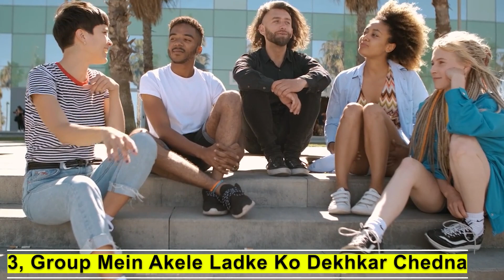छोटी लड़कियों की 4 सबसे गन्दी आदतें | 5 big bad habits of indian young girls | Love Gupshup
लड़की ये 5 काम कर रही है तो समझलो वो आपको मन ही मन पसंद करती है

जब लड़की को कोई लड़का नहीं पटाता तो वो लड़को को ये गंदे इशारे देती है

About This Video:
is video mein humne aapko choti yaani ki young ladkiyon ki 4 aesi habits ke bare mein bataya hai jo abhi tak ki unki sabse gandi adatein hai agar aap video mein batai gai baton se agree karte ho to video ko like zarur kare dhanyawaad.